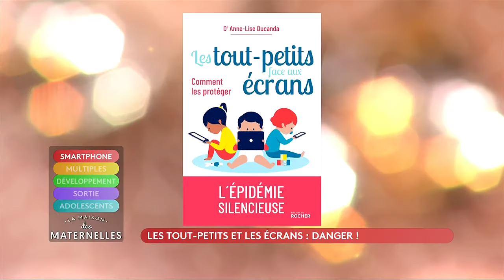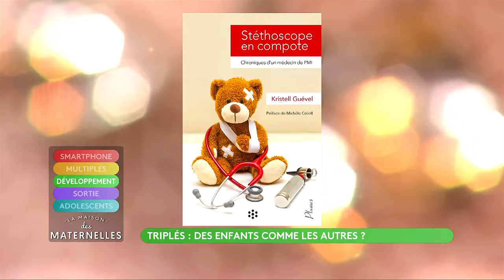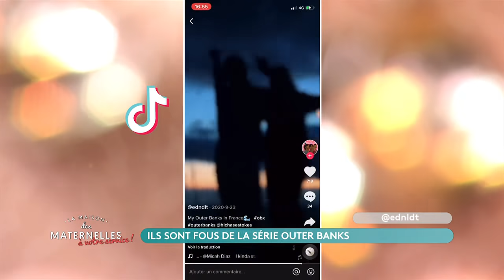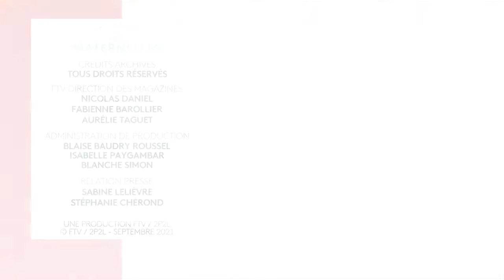REPLAY - Ma vie de maman de triplés - 16/09/2021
Au sommaire  de l'émission :
📌Actu : Les tout-petits et les écrans - danger !
👶🏻 Ma vie de maman de triplés
💬Triplés : des enfants comme les autres ?
🔨Tuto : Comment transporter les tout-petits ?
👨‍👨‍👧Décryptage : La série OuterBanks

La vie nous réserve toujours des surprises… Julia a reçu le même jour trois beaux paquets cadeau : trois bébés en une seule grossesse ! Aujourd’hui, ses triplés Nino, Jules et Tom ont 5 ans et le moins que l’on puisse dire c’est qu'elle ne s'ennuie jamais ! Elle est avec nous pour partager son quotidien de maman de triplés.